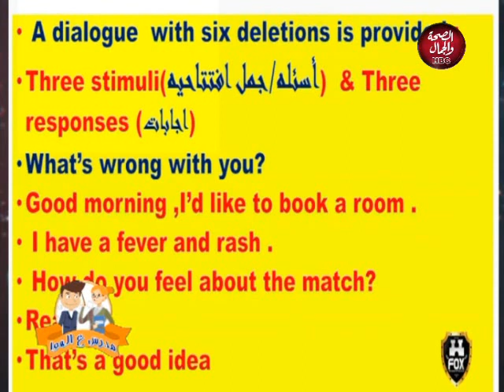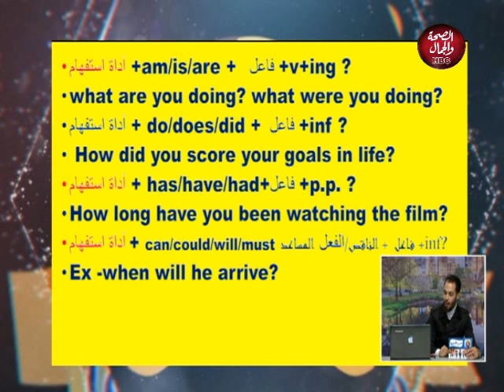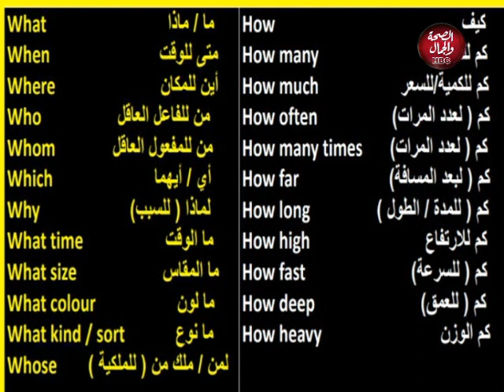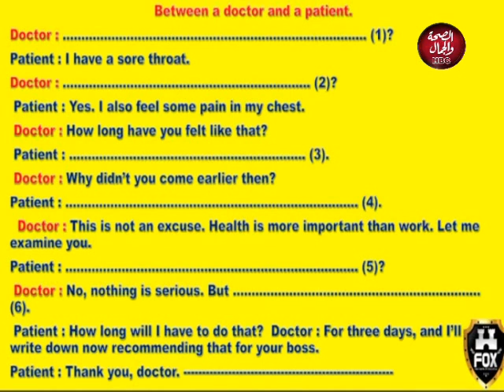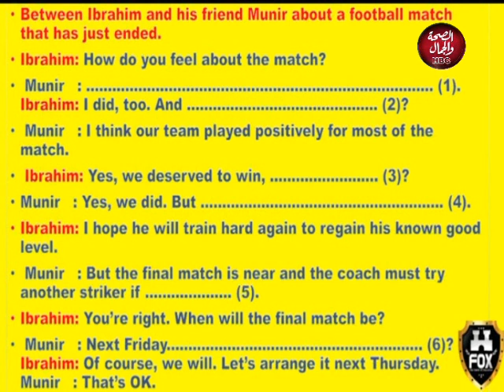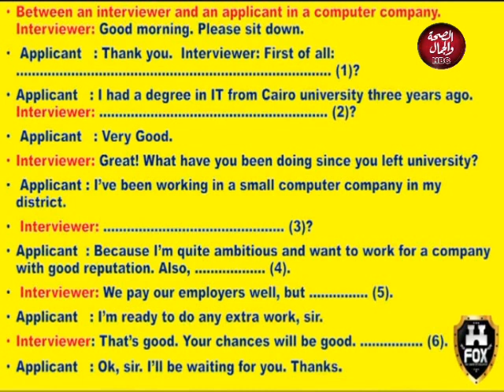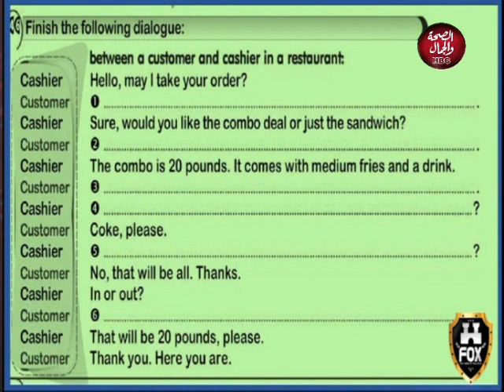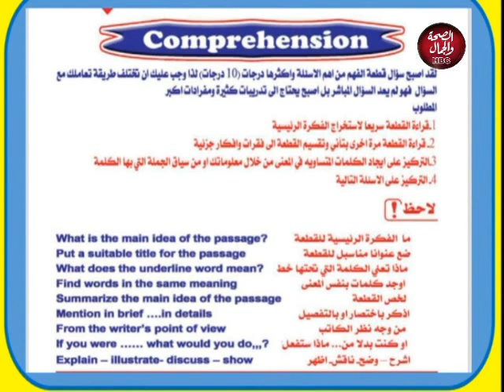مدرس علي الهوا | التمارين علي skills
تقديم | أ | أحمد السعيد
في ضيافتة | أ . محمد منصور